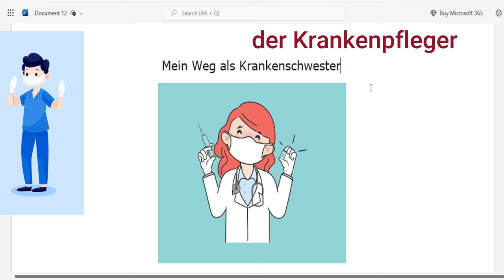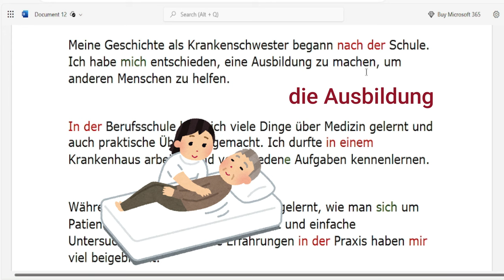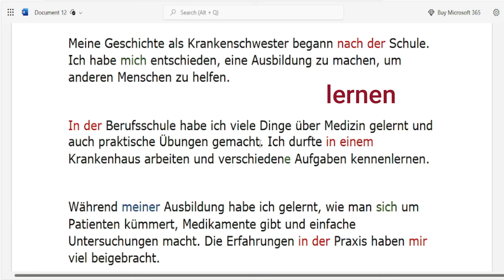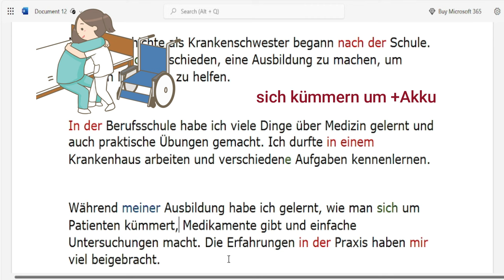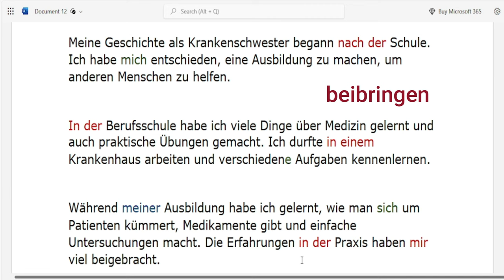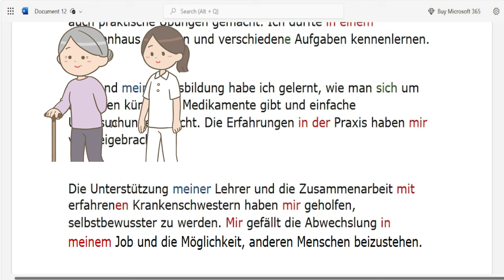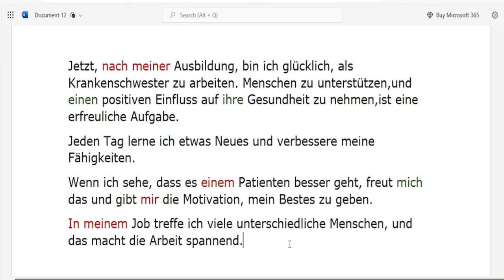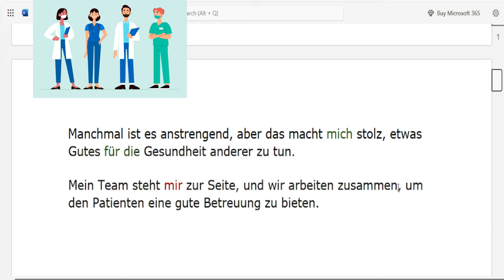تعلم اللغة الالمانية عن طريق القصص القصيرة للمبتدئين